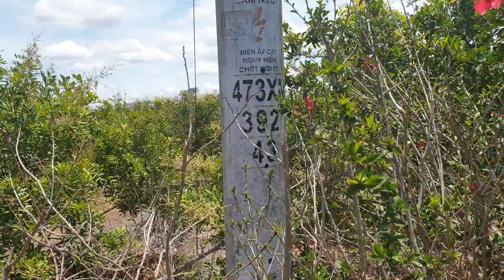Bán 1 hecta đất xã Hòa Hiệp, Xuyên Mộc gần điện 3 pha làm điện Mặt Trời giá 1.6 tỷ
NVT639 Bán đất xã Hoà Hiệp, huyện Xuyên Mộc, tỉnh Bà Rịa Vũng Tàu.
Diện tích 10128m2, đất cây lâu năm, đường ô tô, gần điện 3 pha luôn.
Thích hợp làm nhà vườn, trồng trái cây, đất đai màu mỡ, tươi xốp...

Trân trọng!!!
Mr Đoàn 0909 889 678 (Viber/Zalo)/ 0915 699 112 (Zalo)